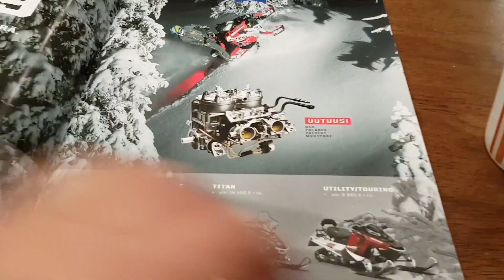Tulossa paras kausi ikinä? Vlog ep 1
Tuleeko kaudesta 2019 paras ikinä? Tuleeko lunta? Entä kelkat?
Vlogimme ensimmäinen jakso kertoo hieman lisää tulevasta kaudesta.